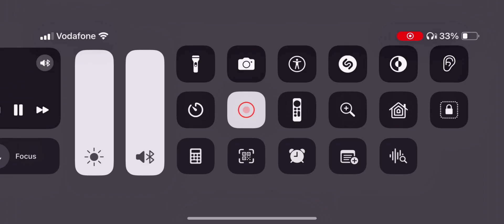Very Hard 20Hp 1v3 Clutch Runnnation “ECLIPSE SERIES “” tournament